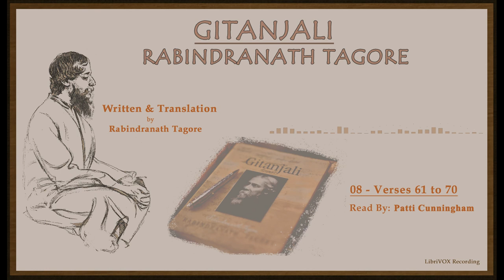Gitanjali by Rabindranath Tagore | English Audiobook | Ch-08 Verses 61-70 | LibriVox | Classic Books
Ch-08 Verses 61-70
Gitanjali is a collection of 103 poems in English, largely translations by the Bengali poet Rabindranath Tagore. This volume became very famous in the West, and was widely translated into other languages. In England a slender volume was published in 1913, with an exhilarating preface by W. B. Yeats. In the same year, Rabindranath became the first non-European to win the Nobel prize.